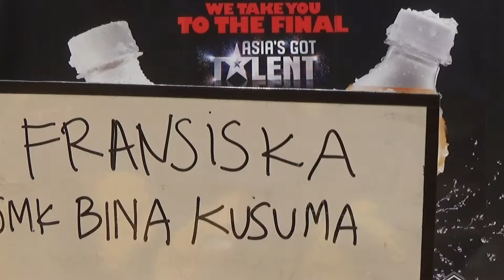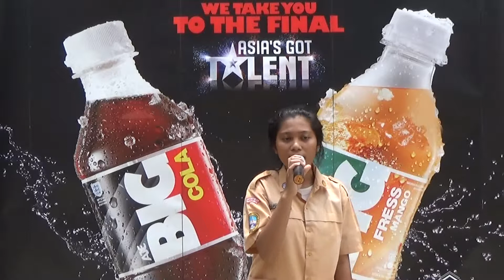Fransiska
SMK Bina Kusuma